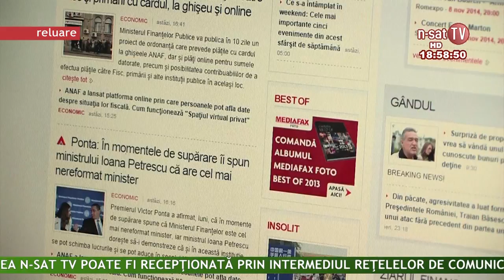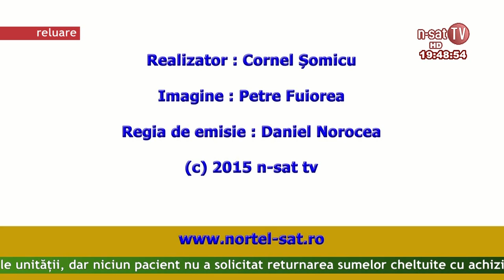Ordinea de zi 16 02 2014